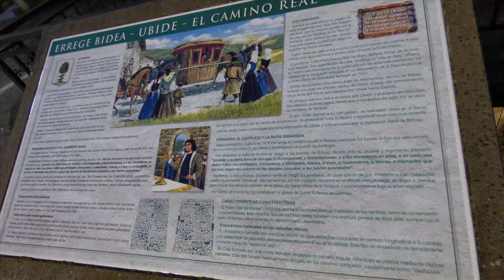Sharing breakfast with a fox. Desayuno con un zorro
Sharing breakfast with a fox.